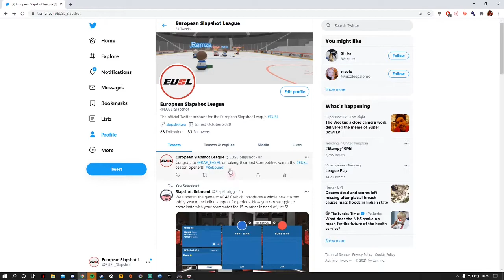Slapshot Rebound BEST Streamer Moments Of The Day Compilation #0